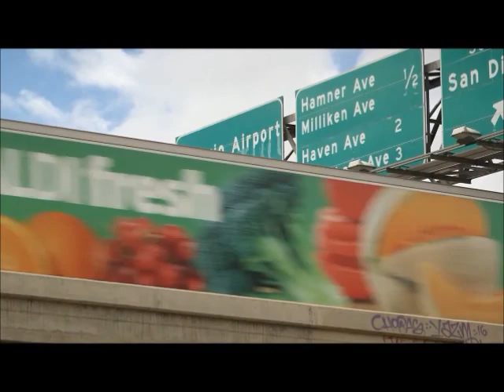Frank Zappa Cucamonga Left Minus Right Audio Channel Mix US Enclosure Company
Frank Zappa   Cucamonga   Left Minus Right Audio Channel Mix  Difference Audio Signal   US Enclosure Company